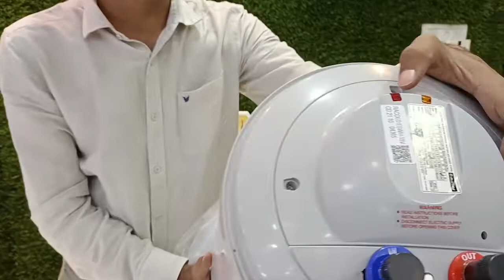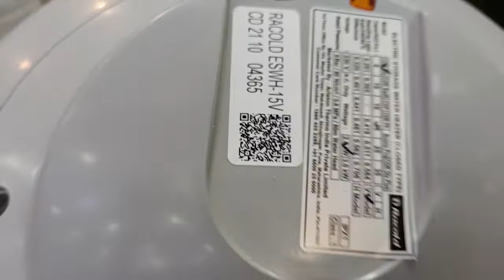Recold CDR DLX Water Heater UNBOXING II CDR DLX Water Heater II Recold Water Heater II Light Square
Racold CDR 15Litres Vertical 5 star water heater

Racold Omnis Lux Plus 15 Litres Vertical 4 Star Storage Water Heater(Geyser) White, with Free Standard Installation and Pipes

Racold Omnis Lux 15 Liter Storage Water Heater

Racold Omnis Lux White body Black Panel Storage 2KW 10 Liter Vertical Water Heater

Racold Andris Slim 20 Litres Horizontal 4 Star Storage Water Heater (Geyser) White, with Free Standard Installation and Pipes

Racold Andris Uno 15 Litres Vertical 4 Star Storage Water Heater (Geyser), White Body Black Panel, with Free Standard Installation and Pipes

Racold Andris Lux Plus 15 Litres Vertical 4 Star Storage Water Heater (Geyser) White, with Free Standard Installation and Pipes

Racold Eterno Pro 25L Vertical 5 Star Storage Water Heater (Geyser) with free Standard Installation and free Installation Pipes

Racold CDR DLX Vertical Water Heater (25 Liter)

Racold CDR 25Litres Vertical 5 star water heater

Recold Omnis Lux Water Heater,
Omnis Water Heater,
Recold Water Heater,
Light Square,
recold water heater,
recold geyser,
re cold geyser,
recold andris,
recold gijar,
recold solar water heater,
recold solar,
recold heater,
geyser recold,
recold water geyser,
recold geyser price,
recold water heaters,
recold andris uno,
recold gysers,
recold water heater price,
recold instant geyser,